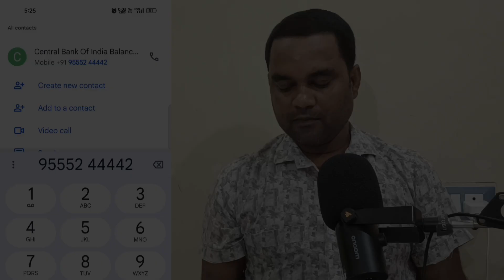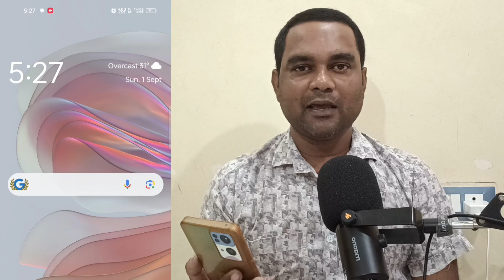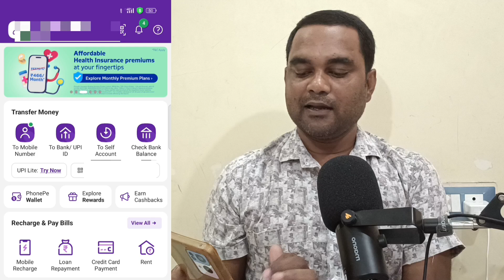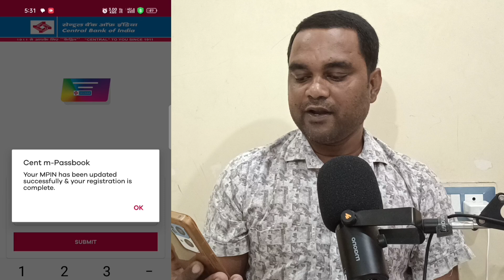Central Bank Ka Balance Kaise Check Kare 2024 ! Central Bank Of India Balance Check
Dosto Aaj Ke Is Video Me Maine Aap Sabhi Ko  Bataya Hai Ki Central bank of india ka account balance kaise check kare mobile se

Your Queries⤵️

central bank balance check missed call number
central bank balance check
central bank of india balance check number 2024
central bank of india ka balance kaise check karen
central bank balance inquiry number
central bank ka balance kaise pata kare